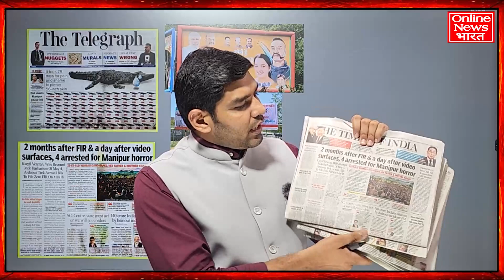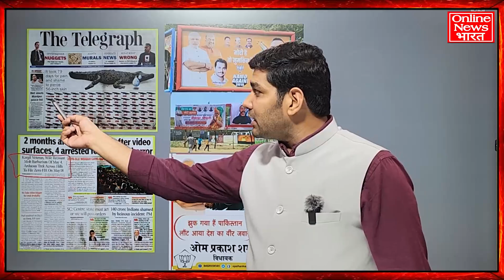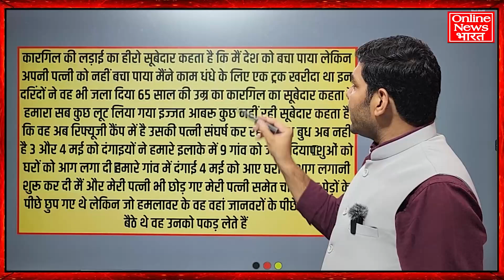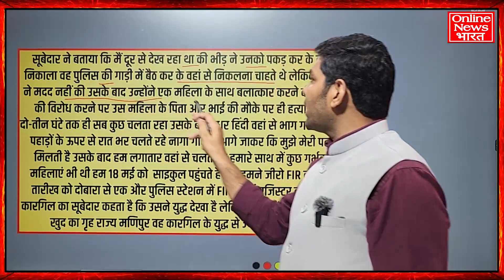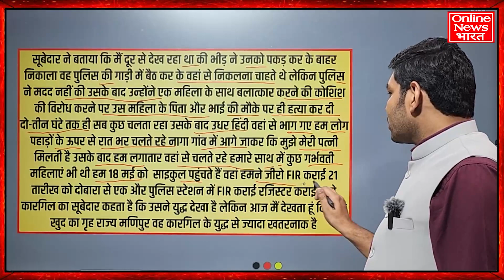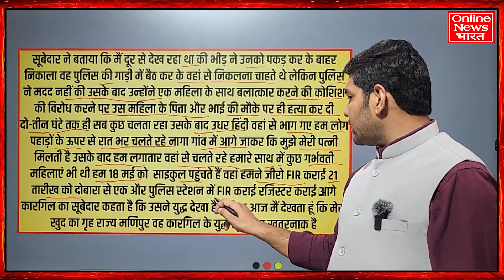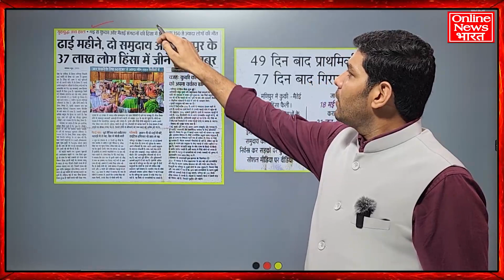मोदी के राष्ट्रवाद की कारगिल के सूबेदार ने धज्जियां उड़ा दी, मणिपुर में मोदी की पोल खोली